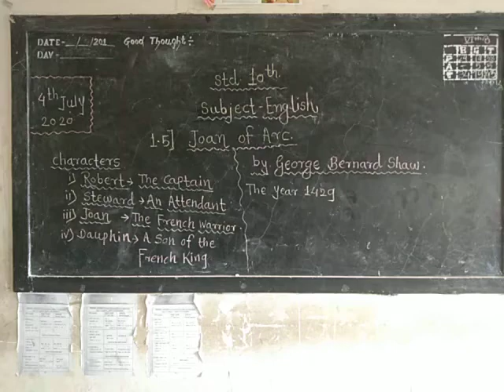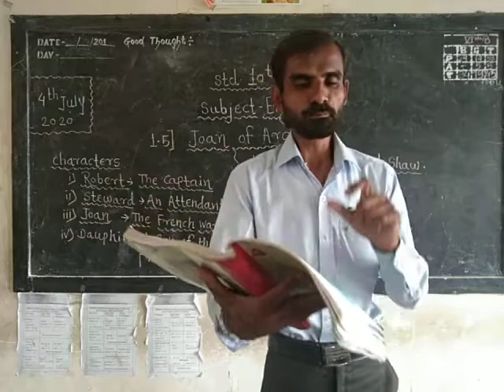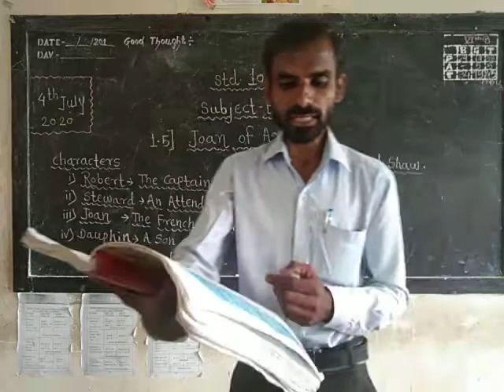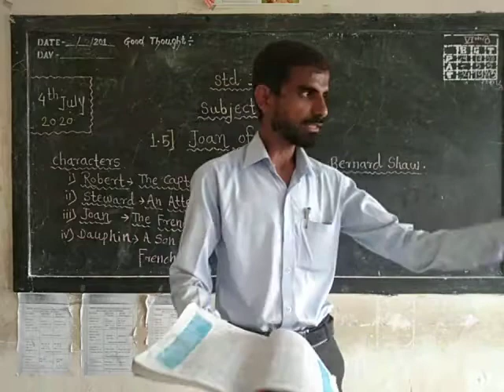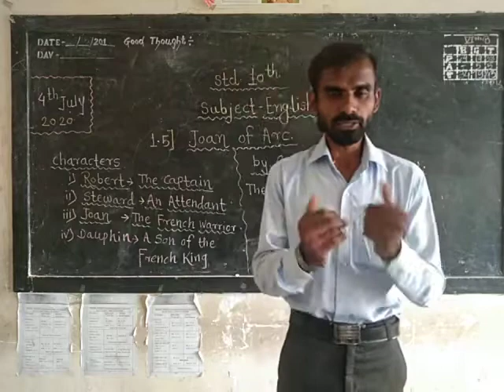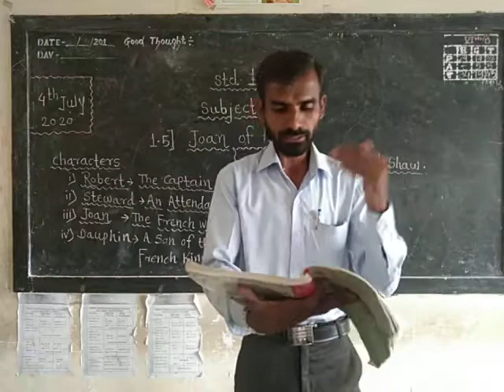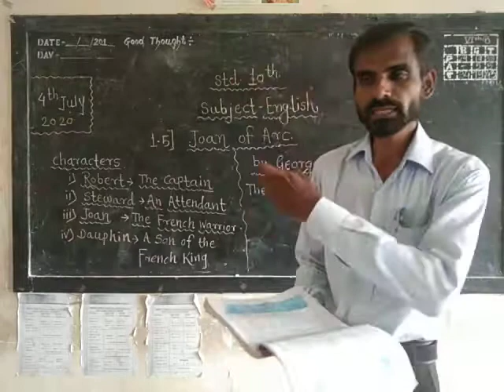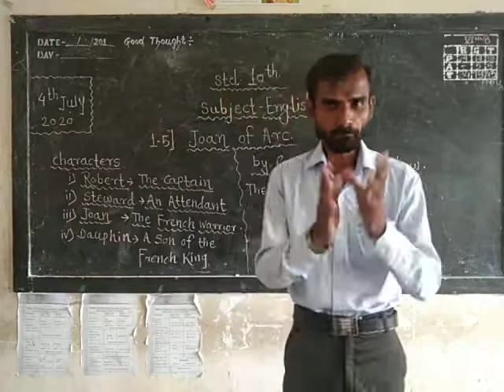Joan of Arc.Std 10th.SSC.State Board.JPS.by Devashree G.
It tells about Joan who was very close to get the permission from Robert to fight against the British.